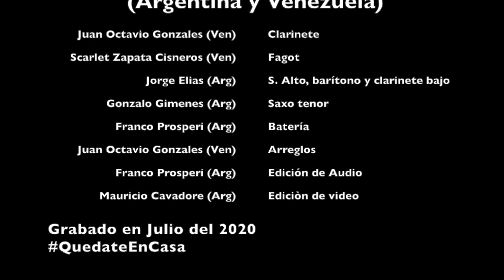Los Aristogatos Temas de la pelicula arreglados para grupo mixto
Musica sin Fronteras (Argentina- Venezuela)
Temas de la pelicula The Aristocats arreglado para conjunto de Vientos y Bateria
Juan Octavio Gozalez: Clarinetes y Arreglos musicales (Venezuela)
Scarlet Zapata Delgado: Fagot (Venezuela)
Jorge Elias: Saxos Alto Baritono y Clarinete Bajo (Argentina)
Gonzalo Gimenez: Saxo Tenor (Argentina)
Franco Prosperi: Bateria (Argentina)
Edicion de Audio: Franco Prosperi
Edicion de Video: Mauricio Cavadore

Grabado en Julio de 2020